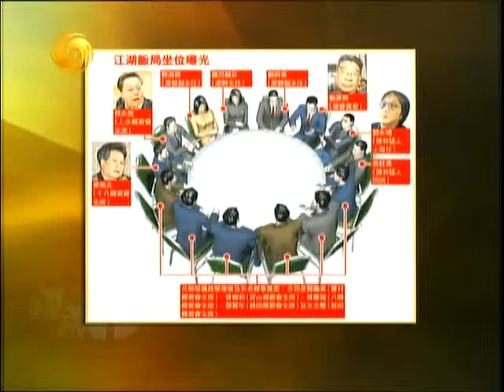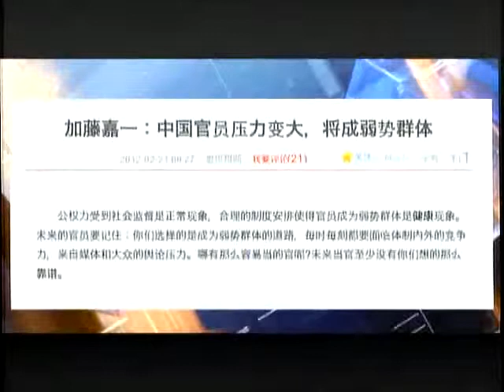锵锵三人行20120316窦文涛：当今政治才是最好的娱乐 许子东 马家辉